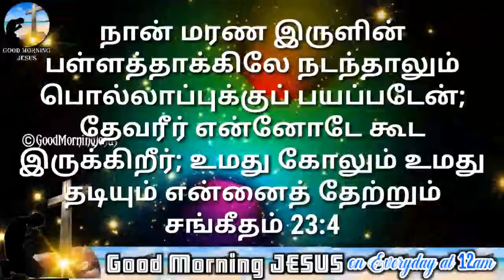Walk through the valley of the shadow of death, your rod and staff, they comfort me | 2021 | Tamil